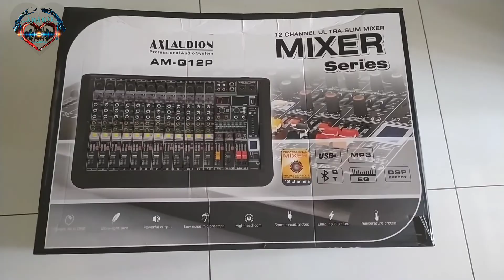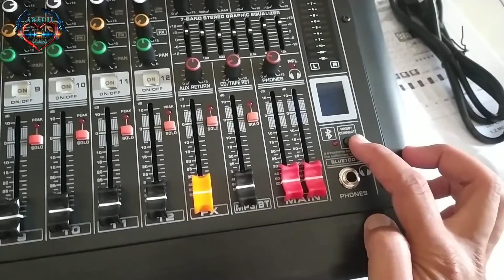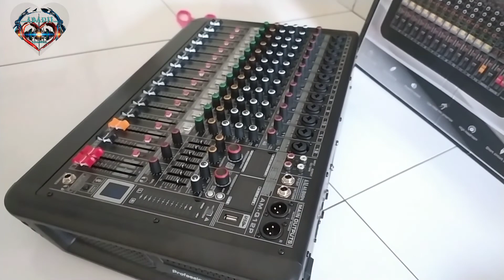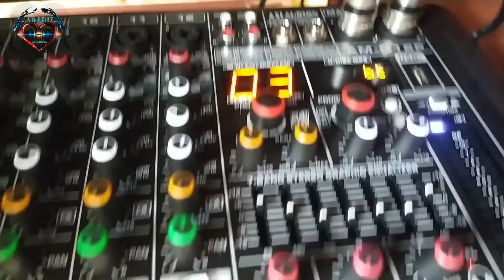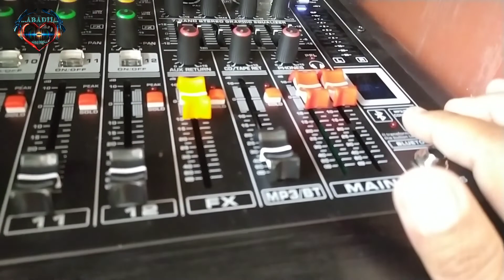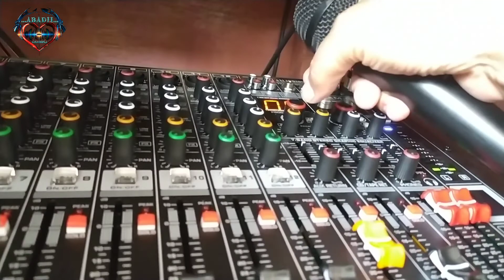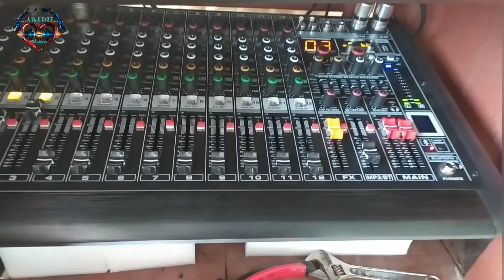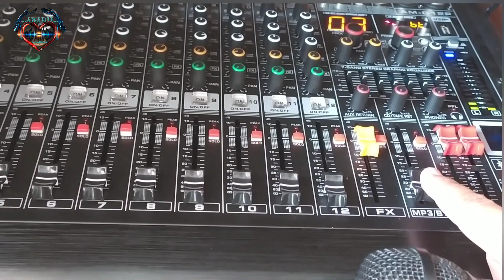POWER MIXER AXL AUDION AMQ12P COCOK UNTUK MASJID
Assalamu'alaikum gaees.. power mixer AXL audion amq 12 channel ini sangat cocok untuk di pakai di masjid. Max power 450 watt kuat untuk mengangkat speaker BMB 2 set 10 dan 8 inchi.
Fitur2 nya lengkap
- bluetooth
- USB
- recording
- Jack terbaru
- efek2 nya lengkap
Harga cukup terjangkau.
Semoga review ini bermanfaat untuk anda.